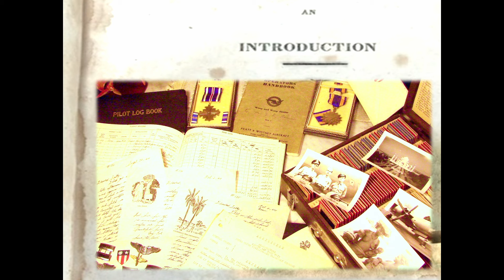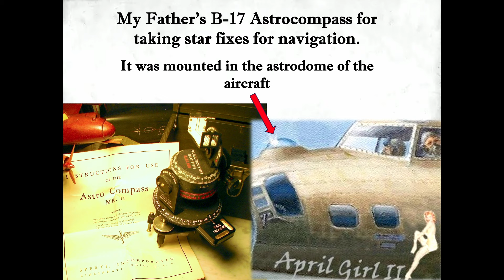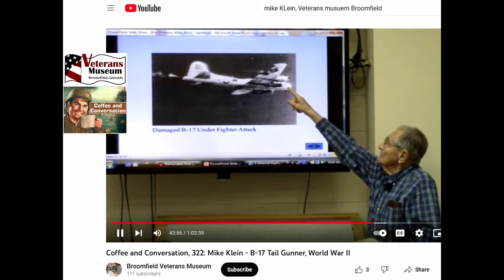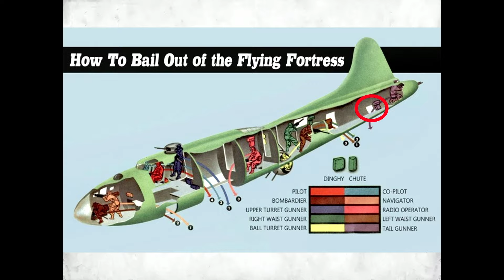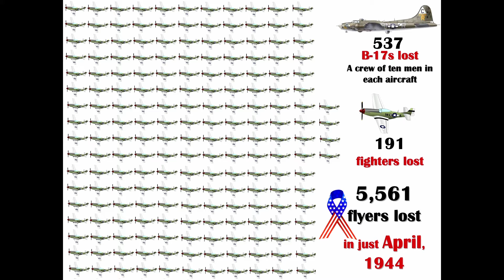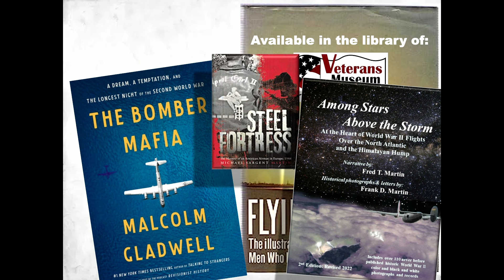B-17 Bombers Over Europe - April Girl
The B-17 is iconic in American World War II history; few other
aircraft are associated with so much human drama. In this video,
Colorado author and speaker Fred Martin gives us the history of one
B-17, "April Girl", from manufacture, to little-known stories of
delivery to England across the North Atlantic, to her 111 missions
over Europe. These are real stories of a real aircraft and real people
the author has known in Colorado, including a pilot, a flight
engineer, a tail gunner -- and Bill Roche, long-time Museum visitor
and B-17 waist gunner.  "April Girl" always brought her crews home
safely until she, like many other planes after the end of the war, was
sent to her ignominious end in an Arizona salvage yard.